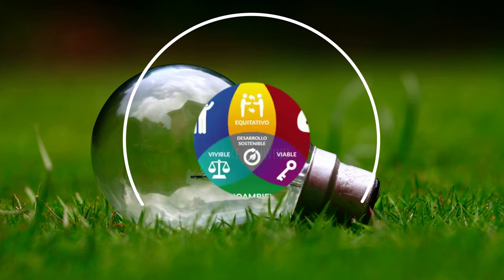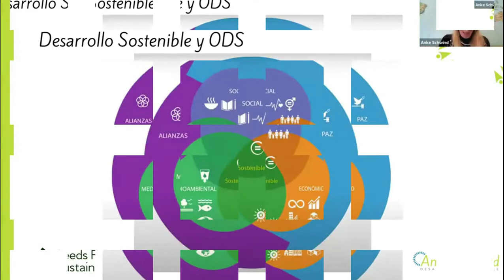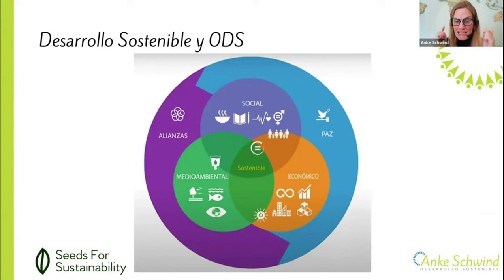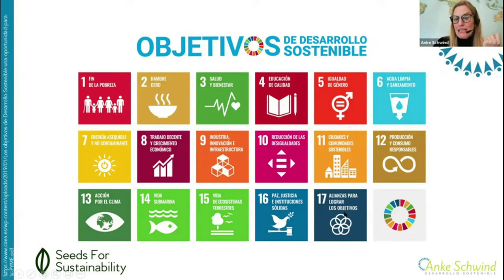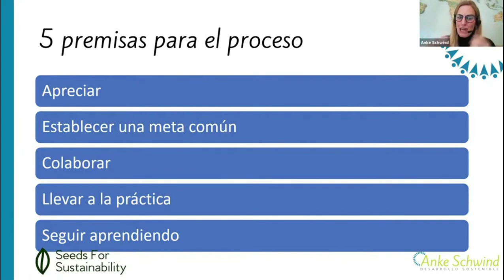La innovación en el desarrollo sostenible | Empezando con los ODS | Anke Schwind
En este show tuvimos el placer hablar con Anke Schwind y escuchar su exposición sobre la innovación en el desarrollo sostenible.

¿Quieres ver el video completo? Apúntate a nuestro CLUB y puedes disfrutar de más videos y más ventajas.